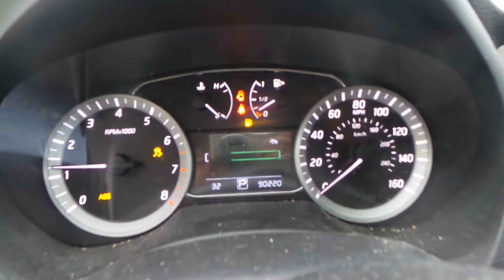PARTING OUT A 2013 NISSAN SENTRA STOCK# | N00216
NEW ENGLAND AUTO AND TRUCK RECYCLERS IS PARTING OUT A 2013 NISSAN SENTRA